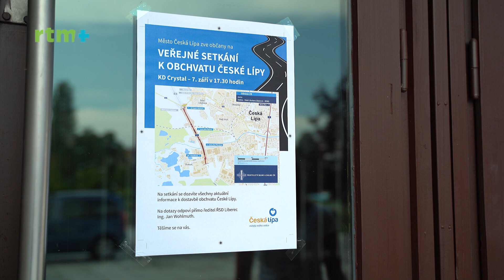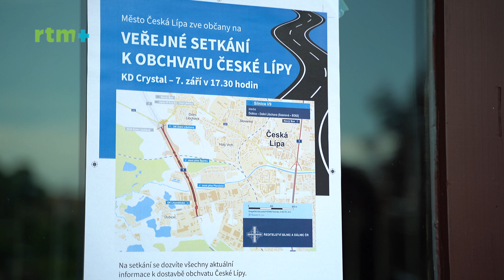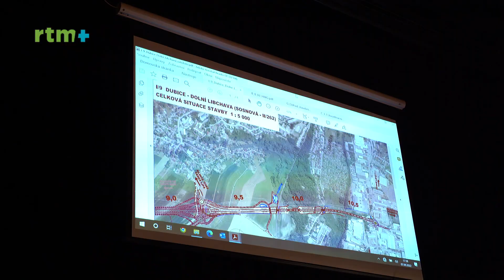Českolipský magazín, 12.9.2022: Obchvat, Den otevřených dveří v Jiráskově divadle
Podívejte se, jak probíhal Den otevřených dveří v Jiráskově divadle a zároveň veřejné setkání k dostavbě obchvatu České Lípy.